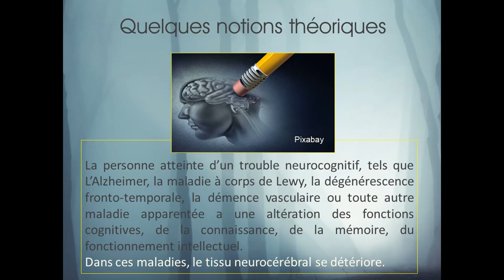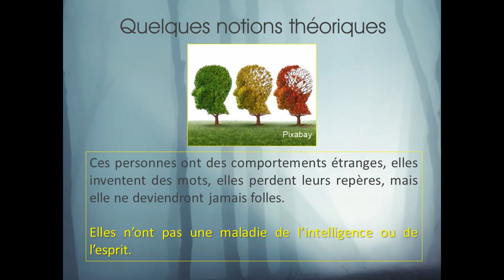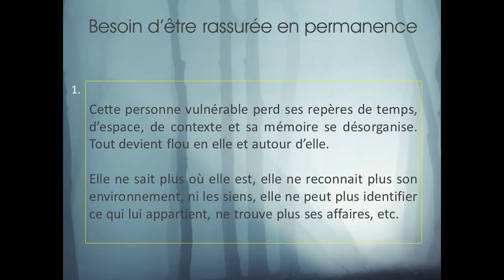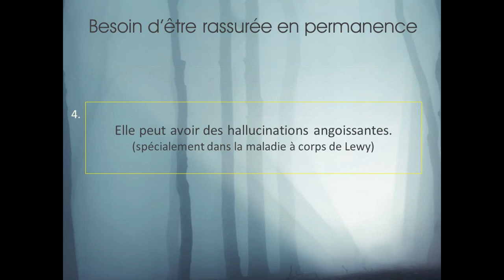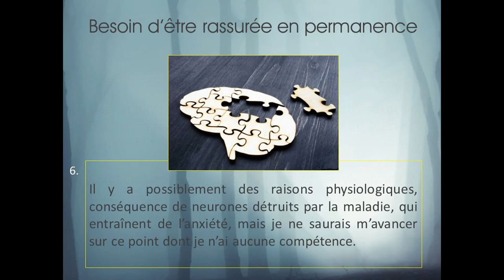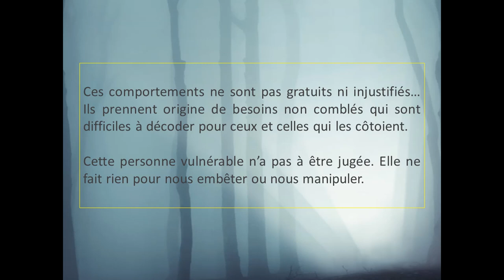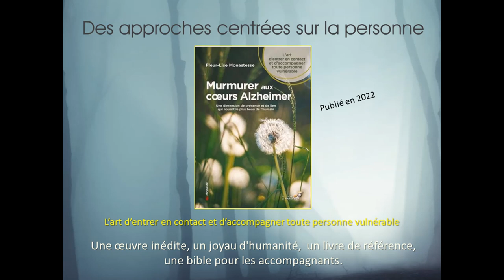15- Anxiété, angoisse, insécurité chez la personne désorientée - Ghislaine Bourque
Dans cette capsule, je vous parle de quelques raisons qui font que la personne atteinte d'Alzheimer ou d'une maladie apparentée a besoin d'être rassurée en permanence. Je vous mentionne aussi des méthodes centrées sur la personne vulnérable et non sur la maladie pour communiquer avec elle. ⬇️⬇️⬇️

📍 Points abordés dans la vidéo:
00:00 Intro
00:18 Quelques notions théoriques sur l'Alzheimer et les maladies apparentées
02:01 Des raisons qui font que la personne en démence a besoin d'être rassurée au quotidien
05:35 Approches centrées sur la personne et non sur la maladie
06:28 Murmurer aux coeurs Alzheimer

❇️ Qui suis-je? Andragogue, ex-proche aidante, auteure, conférencière

✅ Plus d'info sur mon parcours et sur mon livre 📖 «Et si perdre la tête rapprochait les cœurs»:

✅ Blogue Cœur et Plume - Ghislaine Bourque
On y trouve plusieurs articles en lien avec l'Alzheimer, les maladies apparentées telle que la démence à corps de Lewy, et les proches aidants

✅ Parcourez ma chaîne You Tube «La voie du cœur pour trouver la lumière dans la noirceur»:

🌱 Reportage «Le deuil blanc, de l'ombre à la lumière» - Ghislaine Bourque avec le collectif l'Humain visible

📚 Livres
✦ Fleur-Lise Monastesse: La voie du murmure
✦ Joëlle Thomas : Je parle alzheimer, le langage du cœur
✦ Naomi Feil: Qu'est-ce que La Validation®?

👉 Ressources
✦ Fédération québécoise des Sociétés Alzheimer

📸 Crédits photos:
✦ Ghislaine Bourque
✦ Pixabay
✦ Canva

🎶 Crédit musical:
✦ Biblio audio YouTube: In Memory of Jean Talon - The Mini Vandals